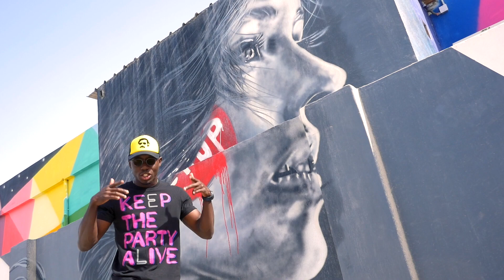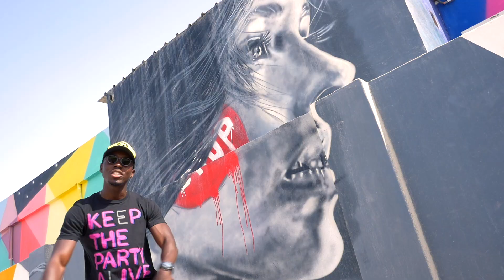Sweet 16 Doha - Season 2 Ep 1 - Niyod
Sweet 16 Doha Season 2 Episode 1 featuring Niyod. Sweet 16 Doha is a platform for Qatar's dopest rappers to show what they have to the rest of the world.